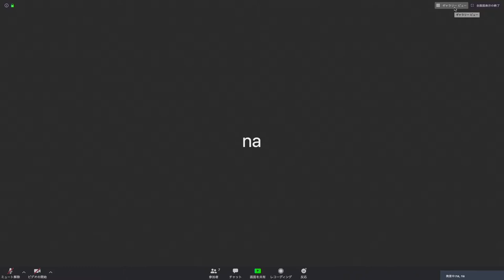‹トーク›「サステナビリティ、そしてコロナで考えること」登壇：小林武史 / 四井真治 / 原川慎一郎、司会：Yae｜アースデイ東京2020オンライン配信アーカイブ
毎年10万人以上の来場者を迎えるアースデイ東京。20回目となる今年は初めての試みとして全てのコンテンツをオンラインのみで配信しました！

地球の今にコミットするミュージシャンのライブも、環境活動家や様々な業界の有識者のトークも、地球環境の今を知ることができるブースも、オンラインで配信。今まで以上により多くのみなさまと「地球のことを考える」時間を共有できました。

小林武史
音楽家、ap bank代表理事
日本を代表する数多くのアーティストのレコーディングやライブのプロデュース、映画音楽などを 手掛ける。2003年、非営利団体「ap bank」を立ち上げ、自然エネルギーの推進や野外音楽イベン ト「ap bank fes」を開催。東日本大震災以降は被災地支援を行い、その一環として、2017年より宮 城県石巻市牡鹿半島にてアートと音楽と食の総合芸術祭「リボーンアート・フェスティバル」を実 施している。

四井真治
ソイルデザイン代表。信州大学農学部森林科学科にて農学研究科修士課程修了後、緑化会社にて営業・研究職に従事。その後長野での農業経営、有機肥料会社勤務を経て2001年に独立。土壌管理コンサルタント、パーマカルチャーデザインを主業務としたソイルデザインを立ち上げ、愛知万博のガーデンのデザインや長崎県五島列島の限界集落再生プロジェクト等に携わる。企業の技術顧問やNPO法人でのパーマカルチャー講師を務めながら、2007年に山梨県北杜市へ移住。八ヶ岳南麓の雑木林にあった一軒家を開墾・増改築し、“人が暮らすことでその場の自然環境・生態系がより豊かになる”パーマカルチャーデザインを自ら実践。日本文化の継承を取り入れた暮らしの仕組みを提案するパーマカルチャーデザイナーとして、国内外で活動。

原川慎一郎
「La Madeleine」（フランス、当時2ツ星）、「uguisu」（三軒茶屋）のシェフを経て、2012年、目黒に「BEARD」をオープン（2017年8月に閉店）。「Nomadic Kitchen」などの活動の傍ら、「Chez Panisse」での定期的なインターンシップを重ね、2017年、ジェローム・ワーグとともに神田に「the Blind Donkey」をオープン。

Yae
東京生まれ。半農半歌手。2001年歌手としてデビュー。故藤本敏夫と加藤登紀子の次女。自然豊かな里山にある鴨川自然王国で家族５人と共に農的暮らしを営む。福島県飯舘村の「までい大使」や環境省「つなげよう・支えよう森里川海」アンバサダーも務める。2020年は20周年として未来への詩（うた）をリリース。

▼アースデイ東京2020 オンライン企画　公式ページはこちら